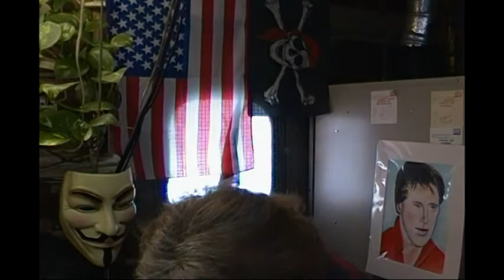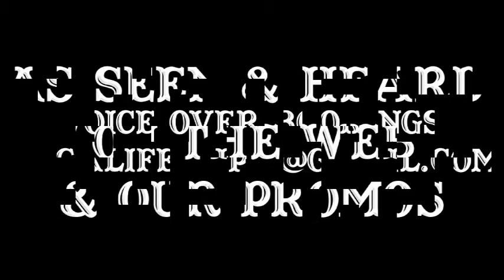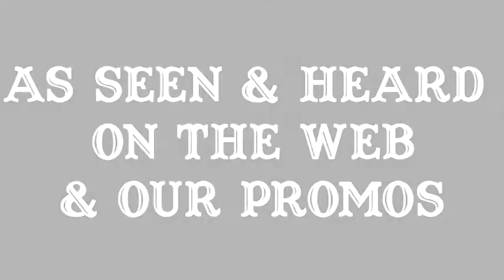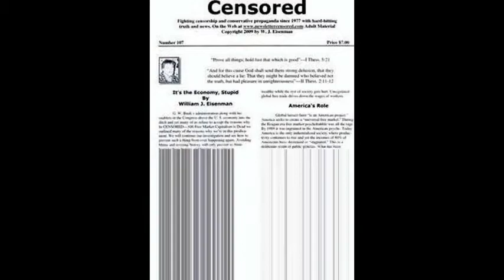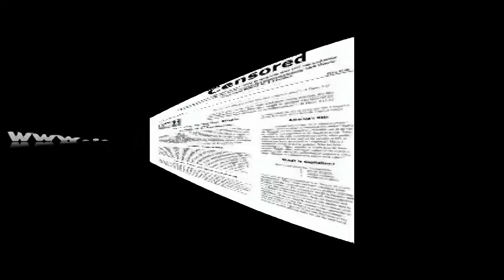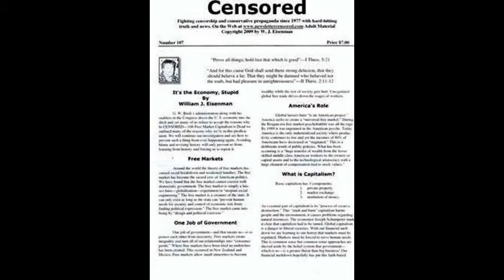Incompetent Cronyism-Republican Chris Christie Uses Tax Money to Pay His Lawyers For Bridge Gate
Progressive Discussions with Chiseler's Hall of Shame, and our voice over artist William H. Morrow III.